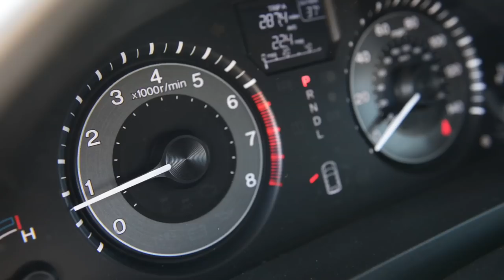Maestros in Minivans: Chris Martin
Jeff welcomes principal trumpet of the New York Philharmonic Chris Martin into the van.